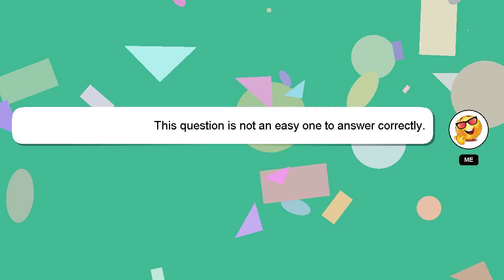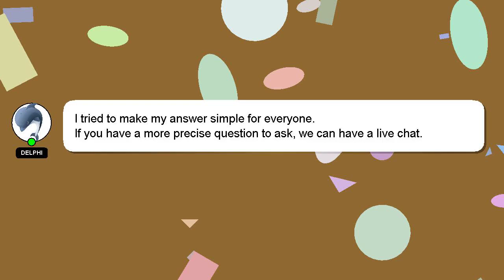How to organise party?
Let me give you a quick introduction about myself, Hey, I'm known as Delphi. I am here to help you get the answers you are seeking. - How to organise party?

If you have specific questions that need answers, please don't hesitate to comment or chat with me. A 'heart' from me is a way of showing appreciation for your answer.

*2 What we are experimenting :*